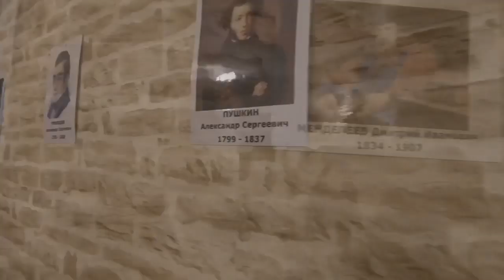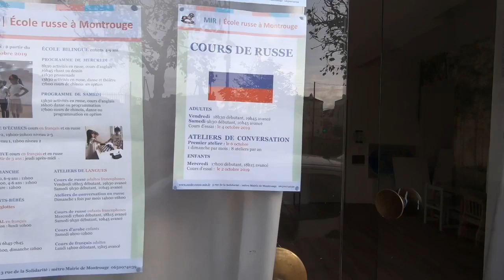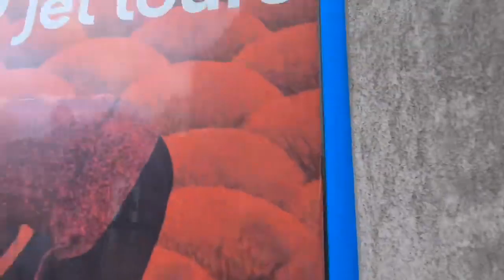аТИПИЧНЫЙ ЭМИГРАНТ В ЧЕХИИ ИЛИ КАК НАЙТИ СЕБЯ В ЕВРОСОЮЗЕ